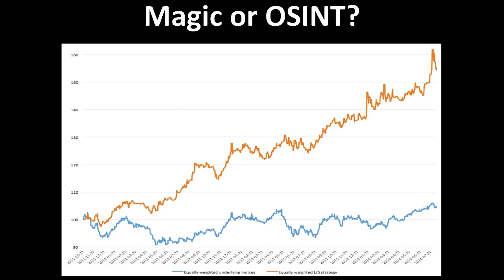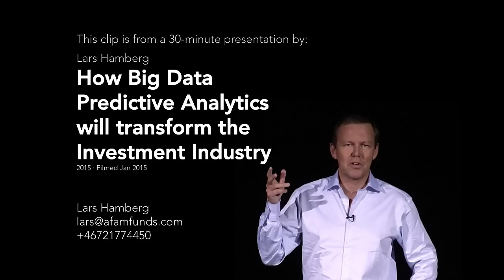How Big Data Predictive Analytics will transform the Investment Industry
Lars Hamberg: How Big Data Predictive Analytics will transform the Investment Industry